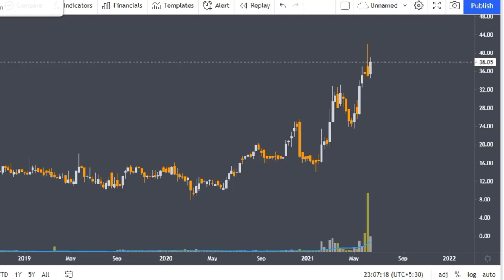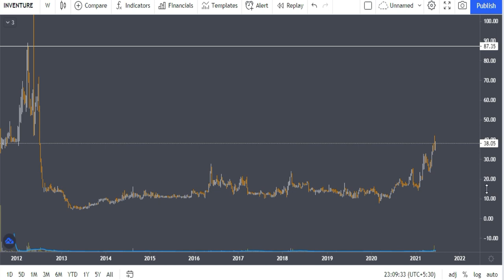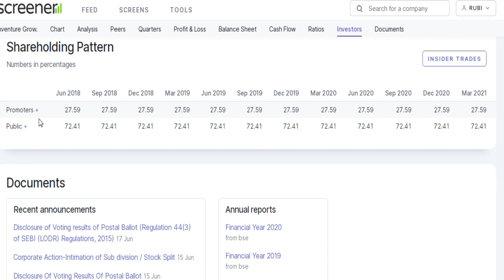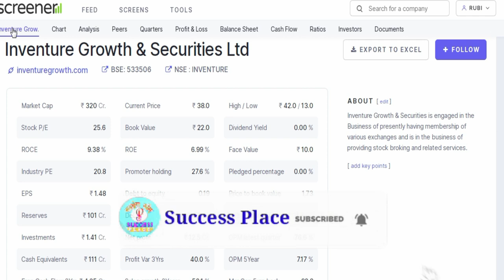Latest Bonus Share Announcement 2021 | Upcoming Bonus Shares 2021 | Success Place